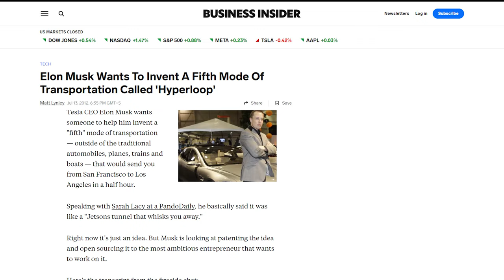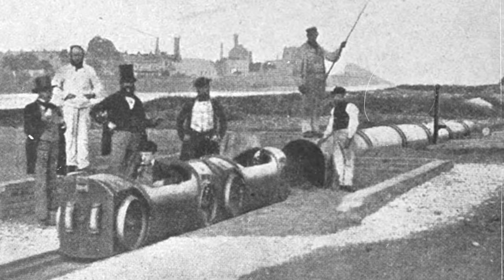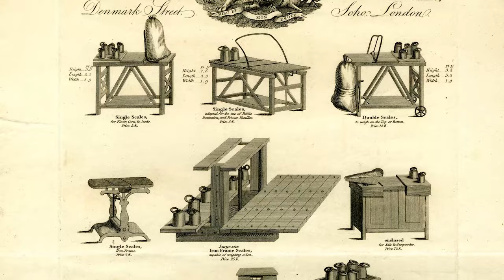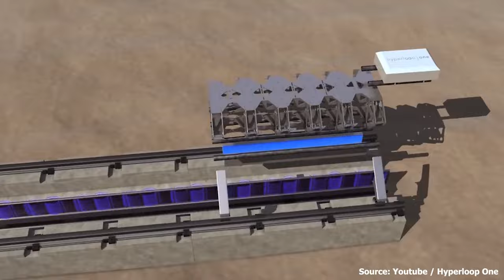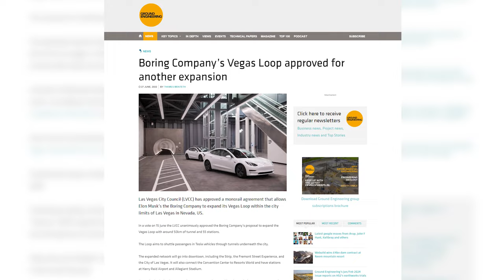What Happened to Elon Musk Hyperloop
Jump into the world of Hyperloop with our latest video! We break down the cool concept Elon Musk introduced and spill the tea on what actually happened. From big dreams to real-life hurdles, we've got the lowdown on the ups and downs of Hyperloop projects worldwide. It's a rollercoaster of promises, challenges, and where things stand now. Join us for a straightforward look at the journey of Hyperloop and what the future might hold.

☑️☑️☑️Follow US ☑️☑️☑️